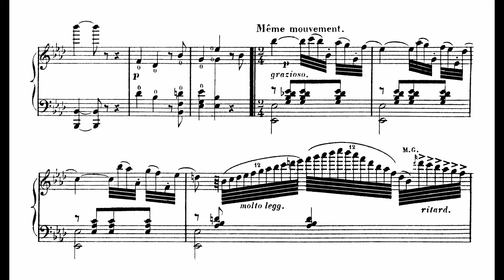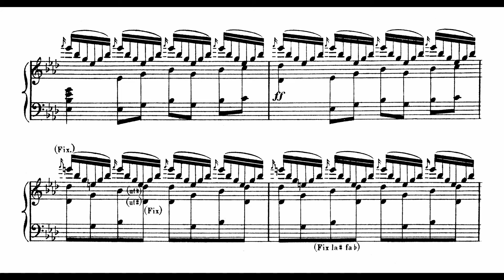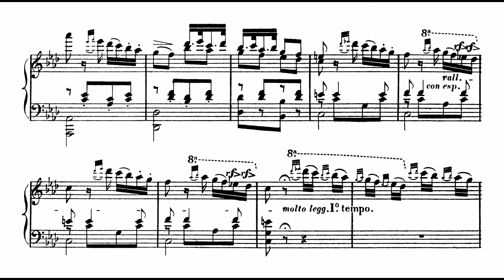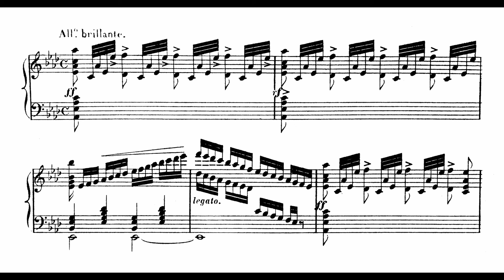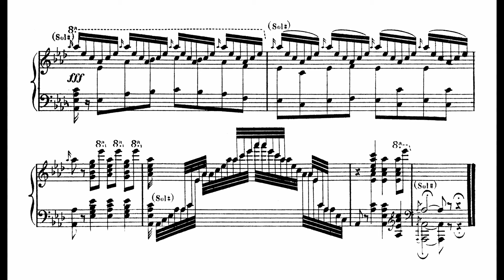Félix Godefroid - La danse des Sylphes, Op. 31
The nineteenth-century Belgian composer and harpist Félix Godefroid is sometimes known as the "Paganini of the Harp" due to his great skill. His etude 'La danse des Sylphes' (Dance of the Sylphes) is a virtuosic showpiece that requires proficiency in techniques like harmonics, glissando, and single-note tremolos. Although challenging to play, the piece is extremely fun, with bouncy melodies and very cheerful themes throughout. It has also been arranged for piano by the American composer Louis Moreau Gottschalk.

hp: Gwyneth Wentink